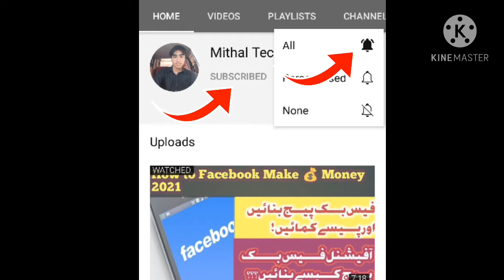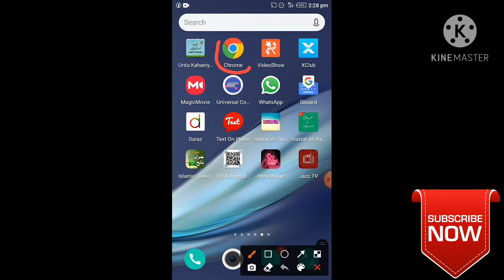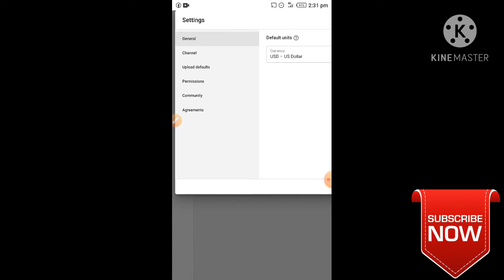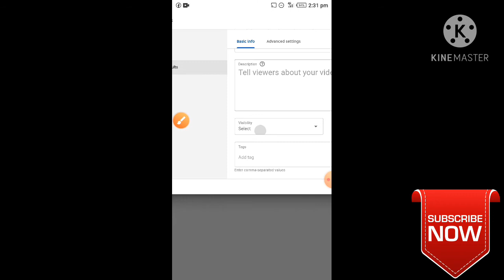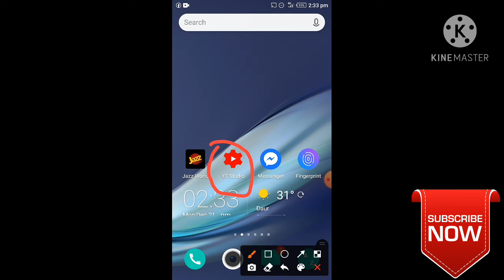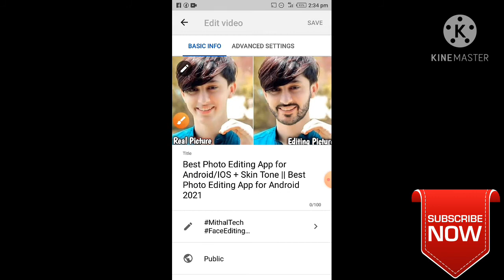How To Viral Video on Youtube | Make a Viral Video Secret 🔥 Setting 2021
How To Viral Video on Youtube | Make a Viral Video Secret 🔥 Setting,
How to make a video viral on YouTube?
How to make a video viral on YouTube urdu?
How to make a video viral on YouTube hindi?
What's the best way to make a video viral on YouTube?
Setting to make YouTube videos viral?
Yes there is a small setting that you can make your youtube video viral by paying on your mobile, we will tell you how video goes viral this video is explained in full detail hope this video will be helpful for you.

Facebook payment method in Pakistan December 2020 learn urdu